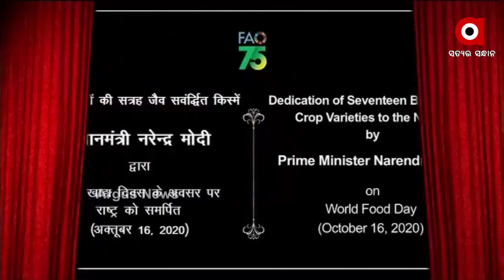୭୫ ଟଙ୍କିଆ ସ୍ମାରକୀ ମୁଦ୍ରା ଉନ୍ମୋଚନ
ଆଜି ଖାଦ୍ୟ ଓ କୃଷି ସଂଗଠନର ୭୫ତମ ବାର୍ଷିକୀ ପାଳନ ଅବସରରେ ଏକ ୭୫ ଟଙ୍କିଆ ସ୍ମାରକୀ ମୁଦ୍ରା ଉନ୍ମୋଚନ କରିବେ ପ୍ରଧାନମନ୍ତ୍ରୀ ନରେନ୍ଦ୍ର ମୋଦୀ  । ବିକଶିତ ୧୭ ପ୍ରକାର ଶସ୍ୟକୁ ଦେଶ ଉଦ୍ଦେଶ୍ୟରେ ଉତ୍ସର୍ଗ କରିବେ ମୋଦୀ